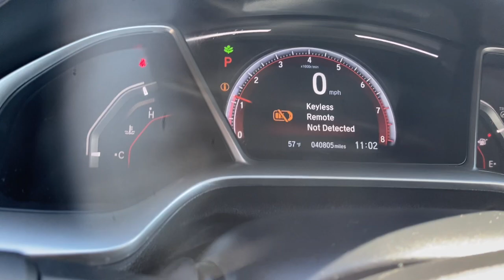2020 Honda Civic Sport MA Fall River, Dartmouth, New Bedford, Wareham, Tiverton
Pre-Owned 2020 Honda Civic Sport available at Prestige Auto Mart 1 located in 1175 State Rd, Westport, MA, 02790. Servicing the Fall River, Dartmouth, New Bedford, Wareham, Tiverton area.

Hop into the  2020  Honda Civic.  You'll fall in love with the Civic Sedan, the practical compact that delivers smooth, responsive, powerful performance, advanced safety technology, refined looks, and industry-leading efficiency. These are just some of the great options this vehicle comes with: Apple Carplay®/Android Auto®, Touchscreen Infotainment System, Pre-Collision System, Tires Performance , Fog Lamps, 4 Cylinder Engine, Satellite Radio, Remote Engine Start, Adaptive Cruise Control, Lane Keeping Assist. Satisfy your craving for driving pleasure without sacrificing safety and efficiency. Get it all in the Honda Civic Sedan.